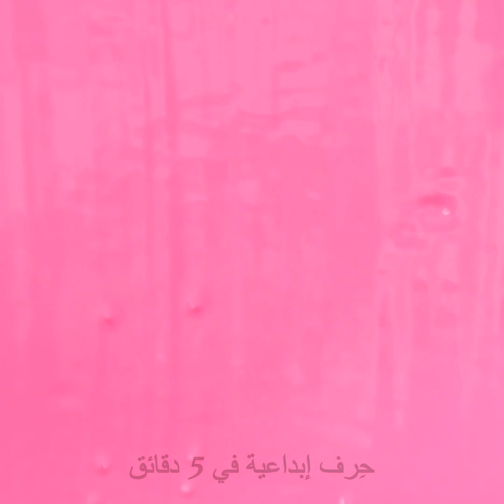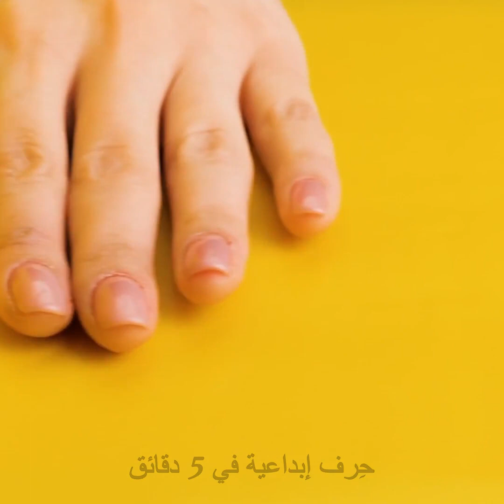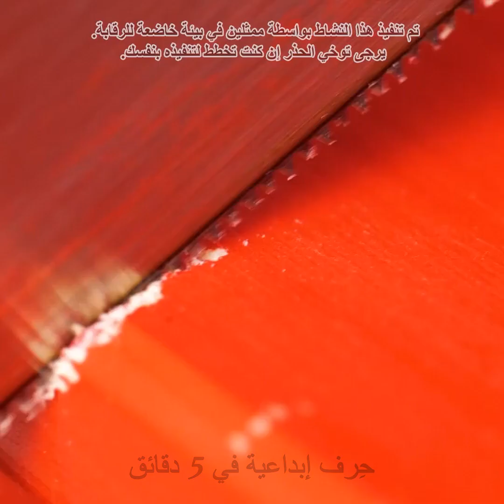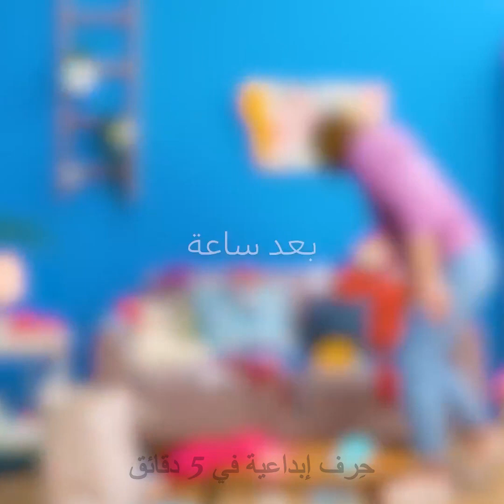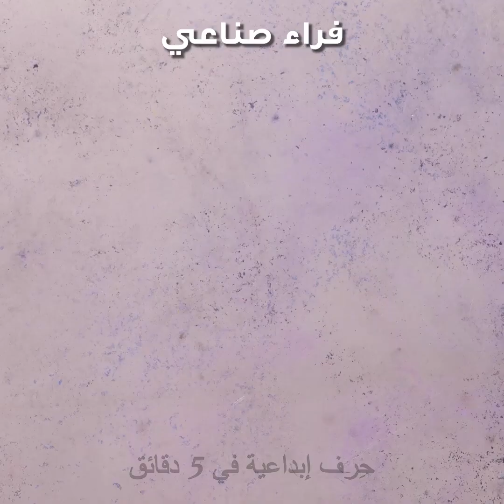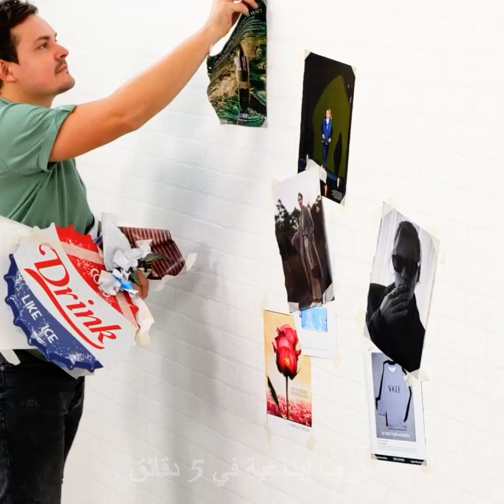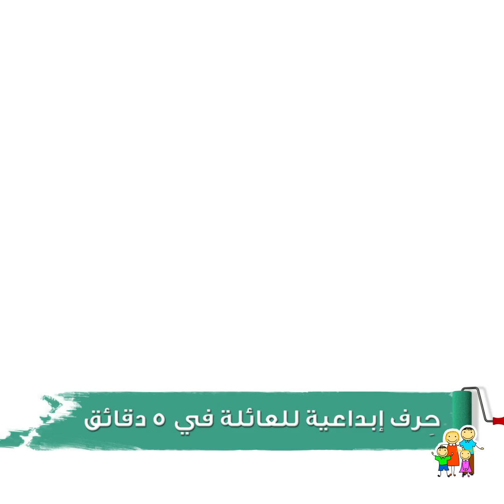أفكار مدهشة لديكورات منزلية جميلة || اصنع بنفسك قطع أثاث وتجديد ديكور الغرفة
الطوابع الزمنية:
00:00 مصباح بشكل سحابة
00:27 الرسم بألوان قوس قزح على الحائط
00:44 أرفف داخل مجسم المانيكان
01:54 نقشة مربعات مجسمة على الحائط
03:19 اصنع بنفسك وحدة تخزين بمقابض ماسية